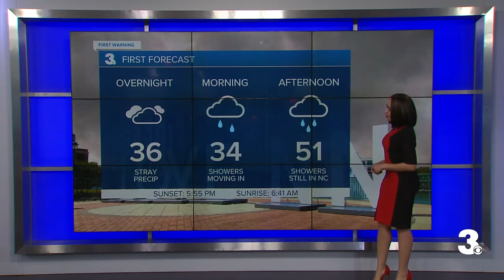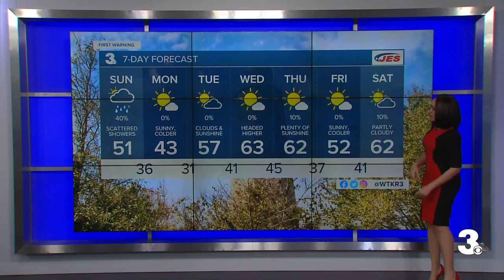Saturday Night Weather Webcast